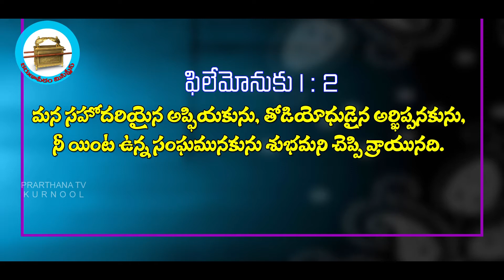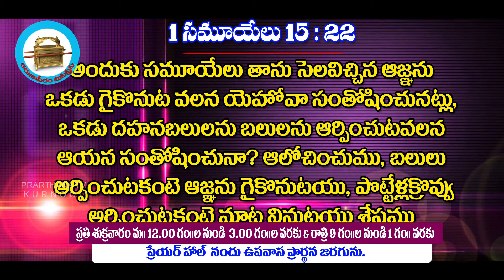Karunapeetam Ministries, Kurnool, Guduru, A.P. Sis M V Salomi garu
Karunapeetam Ministries, Kurnool,  Guduru, A.P.
Message By: Sis M.V Salomi garu
Recording & Editing By: Prarthanatv Kurnool